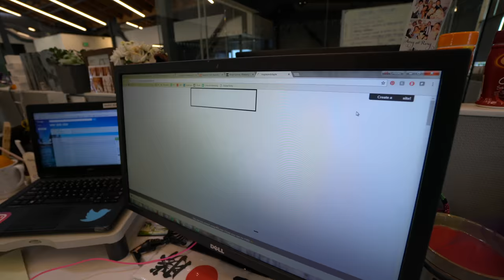Game of Thrones is here! - Vlog 188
The craziest game we've ever played

Thanks to:
Kyle for putting it together
Monica  for sharing my puppy passion
Maple & Staple Eats for bringing donuts
Krispy Kreme Doughnuts for the fattening yet deliciousness
GoPro for the new case
Esther for the desert!
Gigantic Brewing Company for the awesome IPA